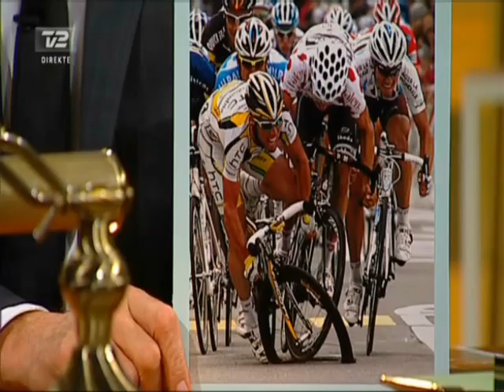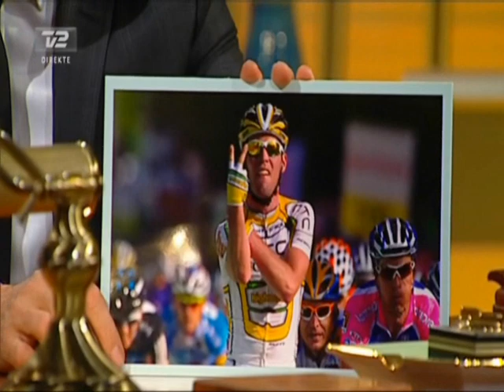Aloha 29.10.2010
Brian Holm and Mark Cavendish on Aloha October 29 2010